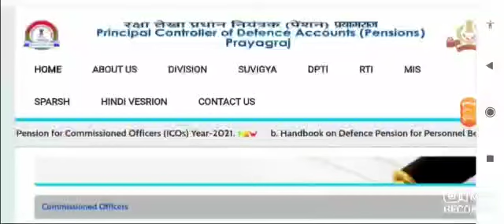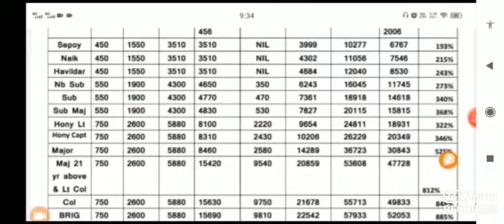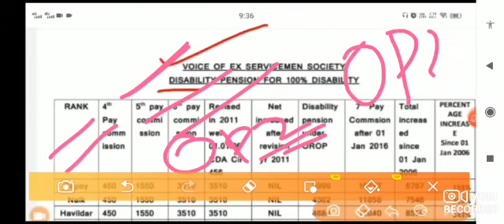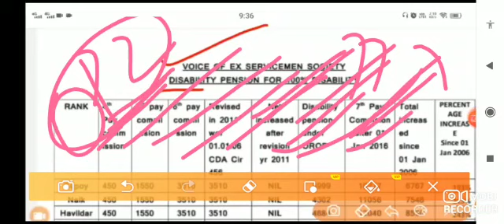खुशखबरी, OROP-2 एरियर PCDA की पेंशनभोगी को सौगात | OROP-2 PENSION REVISION NEWS